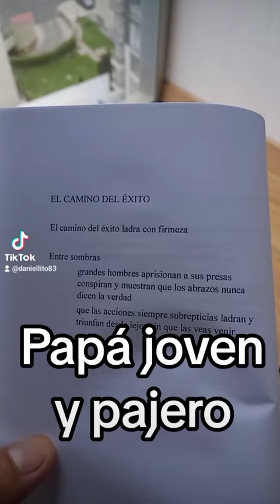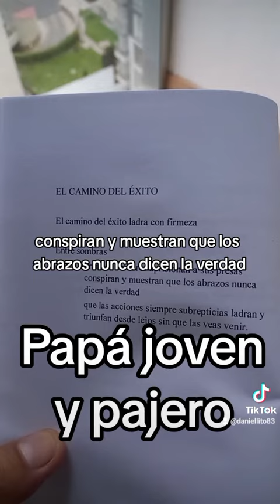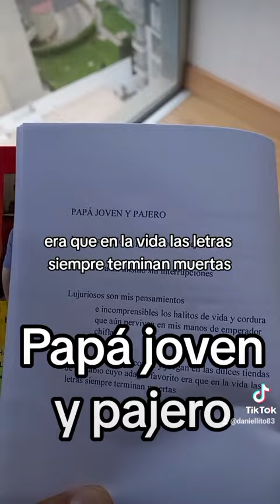Poemario "CHICOS CHICAS Y CHIQUES": No nacido; El camino del éxito; Secretos ajenos; Papá pajero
LITERATURA PERUANA

Daniel Gutiérrez Híjar es autor de los siguientes libros:

Mote

Chicos chicas y chiques

Lima VNK

El poeta de Quilca quiere estar duro